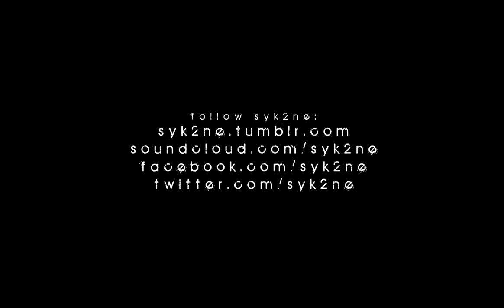Syk2ne - Sick Man EP teaser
Syk2ne - Sick Man EP
releases 16 August 2013
Design, animations & video by Syk2ne